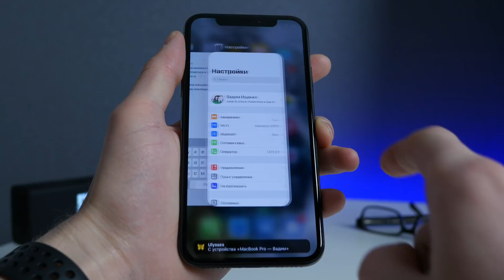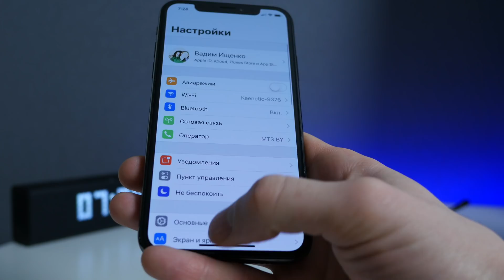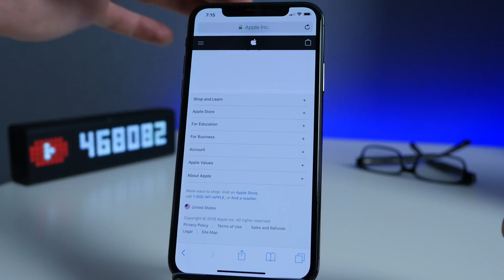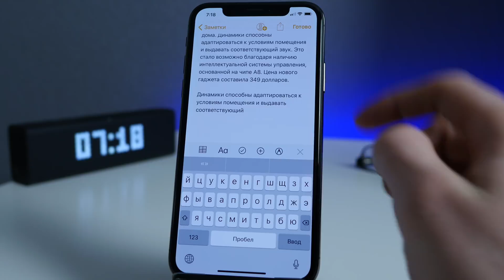Секреты, советы и скрытые функции iOS 11.2 и новее, iPhone X и позабытый Must Have! | ProTech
В этом видео я собрал самые свежие и проверенные временем секреты, советы и скрытые функции iOS, которые доступны эксклюзивно для iOS 11, в iPhone X, а также подобрал несколько старых, но очень полезных фич, которые доступны и на более ранних версиях прошивки.

🎼 Трек-лист:
Give A Little - Anders Lystell
By The River - Andreas Jamsheree
Midwest Diner - Christian Nanzell